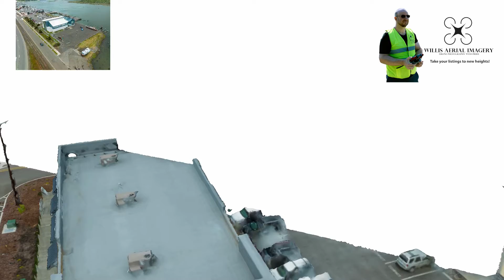3D Coos Bay Waterfront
A 3D model from Kelly Willis of Willis Virtual and Willis Aerial Imagery of the Coos Bay Museum and waterfront! This model was manually shot by a DJI Mavic 3 drone, using the Reality Capture program.